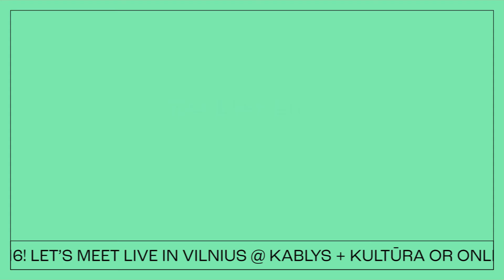GovTech Baltic Leaders 2022 - register now!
Promo video for the international GovTech Baltic Leaders 2022 conference on June 16, 2022 in Vilnius, Lithuania.